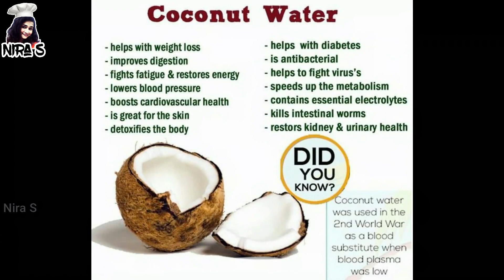දන්නවද ? ලෙඩ ගොඩක් වලකන මේ ස්වාභාවික විශ්මිත පානය ගැන | මේ වතුර විසි කරන්න එපා |polwathura wala guna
එදිනෙදා ජීවිතයේදි ගොඩක් අය අපතේ යවන ලෝකේ තියන වටිනාම ස්වාභාවික පානය .මෙච්චර දේවල් නිකන් ලැබෙනකොට වස විස තියන කිරි පිටි පස්සේ දුවන අපේ අයට ලෙඩ දුක් වැඩි වෙනවා

2.අමතර මේදය දහනයට මම අද උදේට හිස් බඩට බිව්ව සුපිරි පානය | fat cutter drink | weight loss drink

3.දිව්‍ය ඖශධීය නිල් කටරොලු මල් සව් ඩෙසර්ට් එක | blue pea flower sago dessert with coconut milk